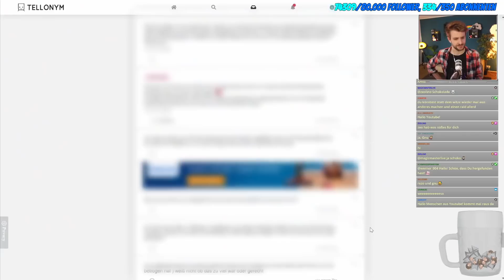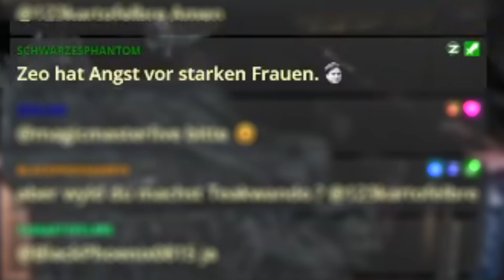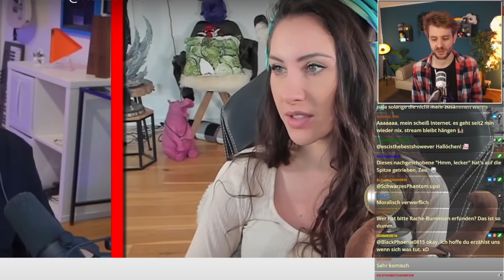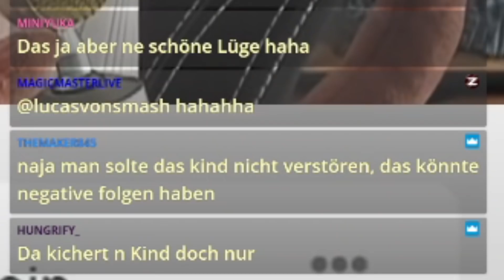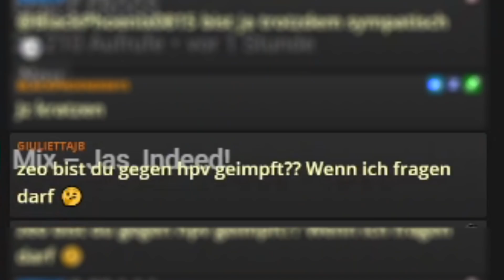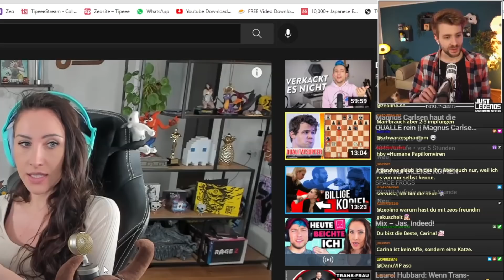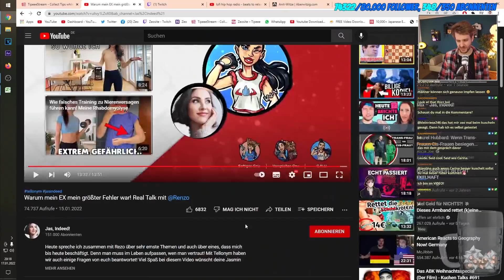Zeo reagiert auf Gnu: Mein EX war mein größter Fehler!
Heute reagieren wir auf Gnu: Warum mein EX mein größter Fehler war! Real Talk mit @Renzo